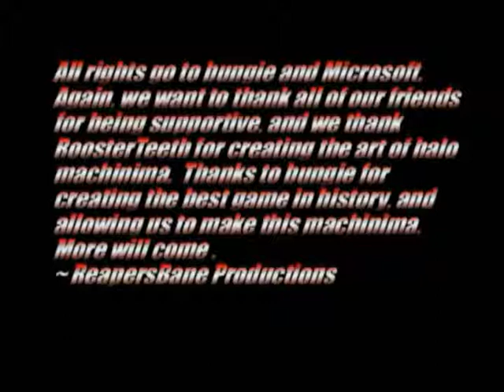Crappy video episode 1 (old work)